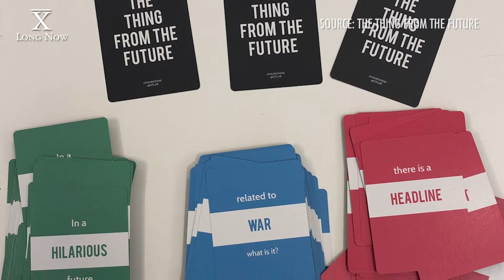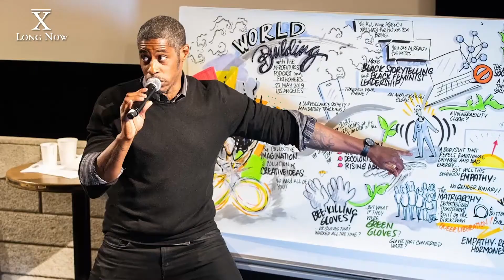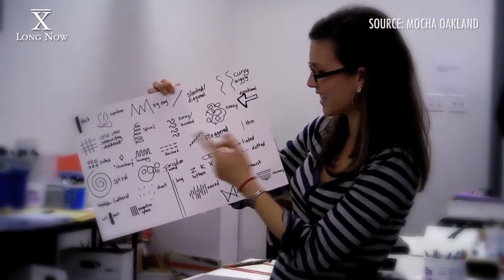Afrofutures Projects | Lonny J Avi Brooks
Outlining various projects involving art, technology, gaming, & education, Afrofuturist Lonny J Avi Brooks illustrates ways in which marginalized communities are showcasing their visions of the future.

From the Long Now Seminar, “When is Wakanda: Imagining Afrofutures” by Lonny J Avi Brooks.

"As a forecaster and Afrofuturist who imagines alternative futures from a Black Diaspora perspective, I think about long-term signals that will shape the next 10 to 100 years." ---Dr. Lonny J Avi Brooks

Dr. Brooks develops and promotes a wider Afrocentric perspective that champions Black storytelling and imagination, to push beyond the colonial mindset into an expanded vision of possible futures. Through his work with the Black Speculative Arts Movement, The Afrofuturist Podcast which he started with Ahmed Best, Institute for the Future, Fathomers, Dynamicland and others, Brooks aims to diversify and democratize the building of the future.

Lonny J Avi Brooks is an associate professor in communication at California State University, East Bay. As the Co-Principal Investigator for the Long Term and Futures Thinking in Education Project, he has piloted the integration of futures thinking into the communication curriculum. As a leading voice of Afrofuturism 2.0, Brooks contributes prolifically to the field through diverse mediums including journals, conferences, anthologies, exhibits and festivals.

"When is Wakanda: Imagining Afrofutures" was given on July 7, 02020 as part of Long Now's Seminar series. The series was started in 02003 to build a compelling body of ideas about long-term thinking from some of the world's leading thinkers. The Seminars take place in San Francisco and are curated and hosted by Stewart Brand and Alexander Rose. To follow the talks, you can:

More ideas on long-term thinking: blog.longnow.org